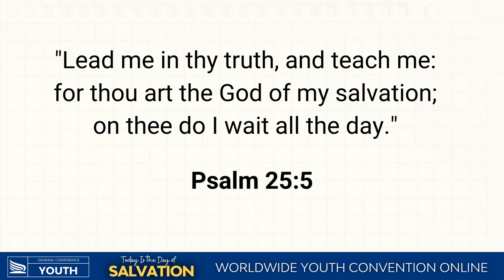You are the Present and the Future - Adrian Finaru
Join us this weekend for an online youth convention! The youth are an important part of the church—the present and the future! God has a special plan for each one.

We'll have the participation of Brethren Radu Ionita, Adrian Finaru, Isaac Terceros, and Bobby Bell.